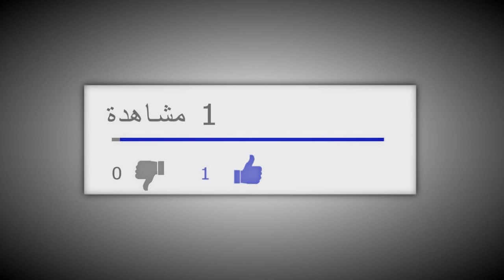عاجل لقجع يزف خبر سار لمحبي رونار ويحسم في قضيته بشكل نهائي